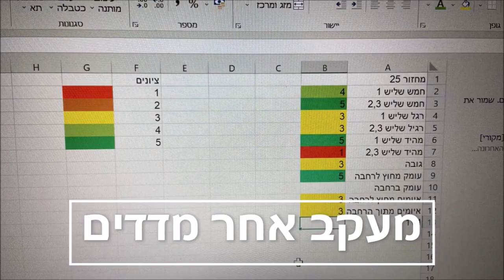Fc Maccabi Netanya Youth Goalkeepers- Season 2021-2022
Goalkeepers Training
Build Up
Crosses
Decision Making
Great Goalkeeper Training
Warm Up & Power

Reflex, Technique & Vision - Goalkeeper Special Training

Best  Goalkeeper  Training

Young Talented Goalkeepers